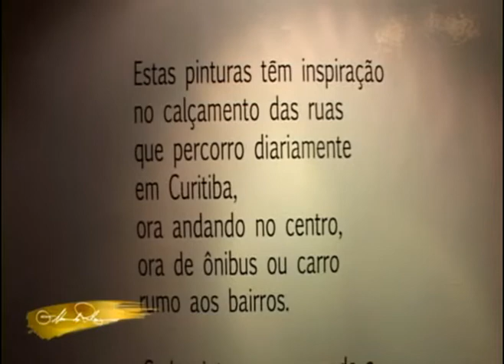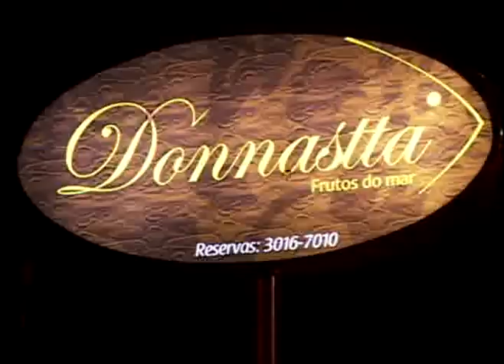A Arte de Fazer Amigos - Entrevista com o Artista Plástico Daniel Escudero